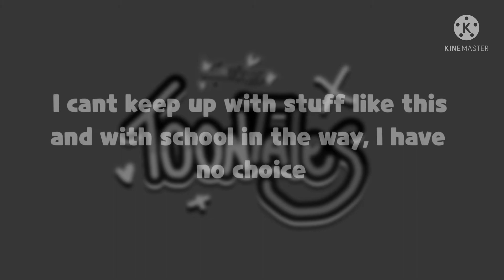Bad News (and Good News)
Songs used

Coconut Mall (Remix)- Qumu
Sparkling Cookie’s Bar Lofi- Cookierunclownery